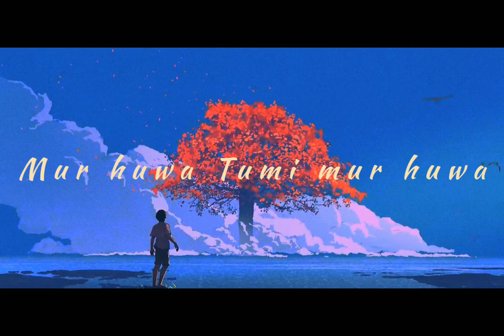D U R O N I | Official Lyrical Video | Munna Sarkar | Sanghamitra Saikia | Ruman Dutta | Rupam Nath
Here we  present our first romantic Assamese melodious song " Duroni"..Enjoy this melodious duet... ♥️

🎵Audio Credit 🎵

°Vocal - Munna Sarkar × Sanghamitra Saikia
°Lyrics - Sanghamitra saikia
°Composition - Munna Sarkar
°Mix-master - Rupam Nath
°Vocal Record - Studio Khrist

°Lyrical video design - Munna Sarkar
°Cover photo design - Munna Sarkar

Audio also available on all digital Media platforms 🎵

Lyrics :-
Xou duronir bahir matot
Uri jaai mon tumar kakholoi
Aakolua xopun bure mur
Daabi kore tumar hoboloi

Xopunore kulaholot
Bhori pore mon urbora
Boroxunor tumi kobita
Mur hua tumi mur hua

Botahote bhahi aahe tumarei jen gun gunoni
Tona tona sokuhale aajiu kore muk aamoni

Ratir andhaar bhedi oha
Kumolkoi ratipuwa
Boroxunor tumi kobita